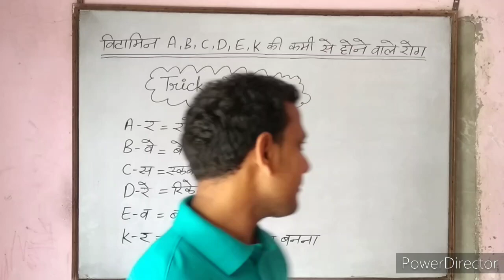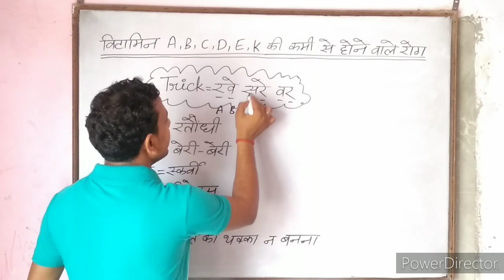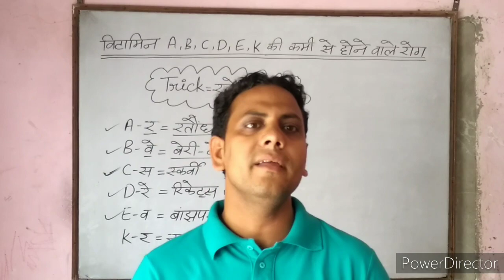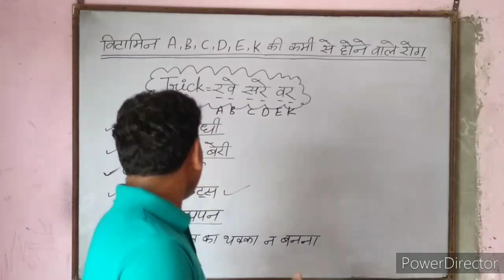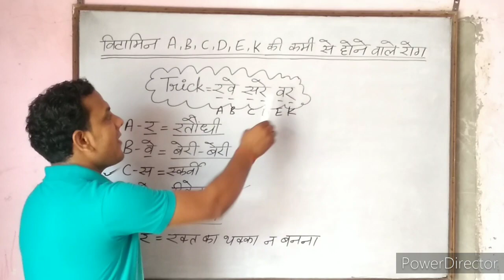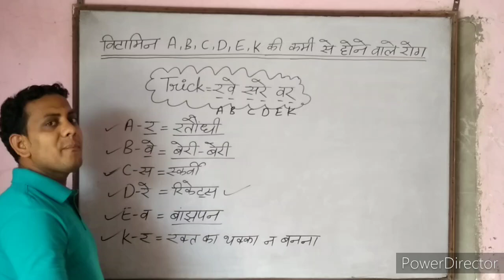Vitamins Diseases Short Trick/विटामिन A,B,C,D,E,K की कमी से होने वाले रोग याद करने की ट्रिक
विटामिन A,B,C,D,E,K की कमी से होने वाले रोग याद करने की ट्रिक